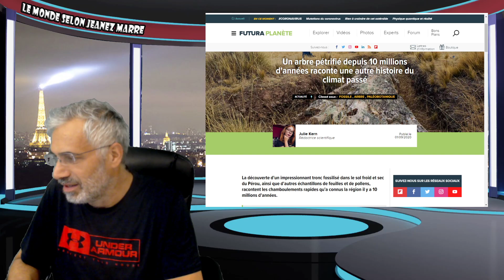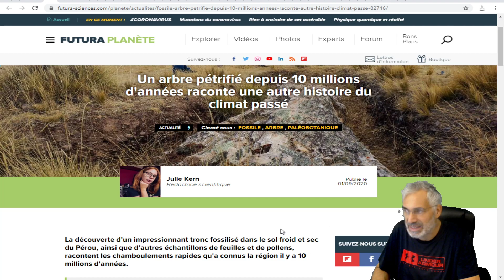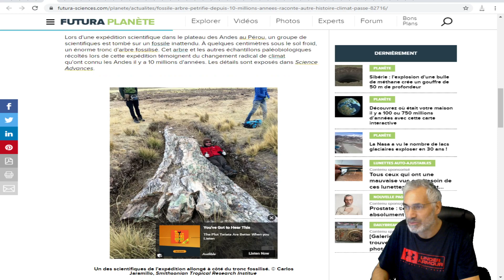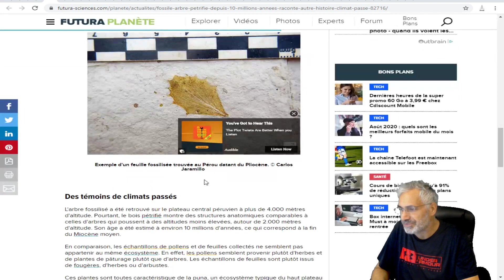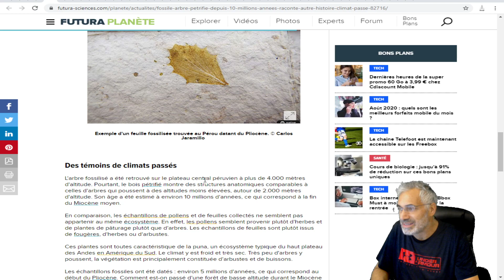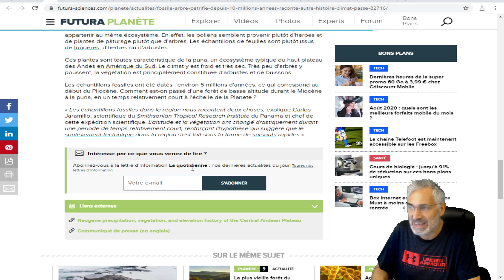Un arbre pétrifié depuis 10 millions d'années raconte une autre histoire du climat passé